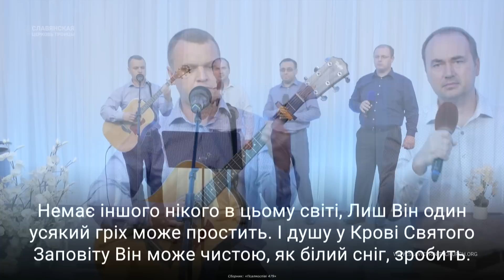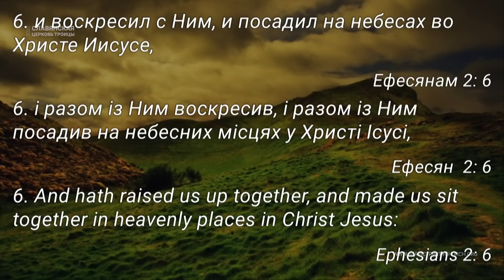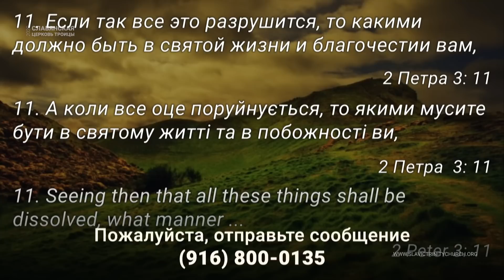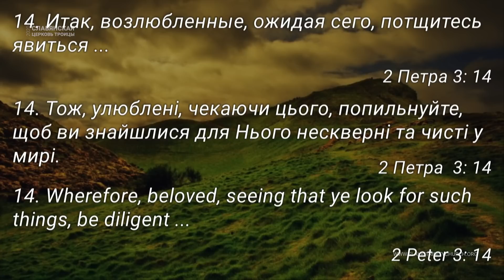07/13/2020 Monday 7pm - Пойте с нами во Славу Богу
0:00 I
04:02 Мир вам настав
08;05 Коли в душі твоїй
13:48 Здесь на земле мы только странники
19:12 Як я людськими мовами
24:12 На Голгофській горі
29:13 Я вірю - прийде Судний день
34:59 Чи то радість прийде
40:14 Зачем сердце обольщаешь?
47:49 Земля, земля
52:51 В сльозах приходжу я до Тебе
57:35 Мы с вами столько верст уже прошли
01:04:03 Радість наповняє серце
01:09:29 Як прийде Господь у славі
01:13:41 Хилиться вже до ночі день
01:24:42 Хочу я петь о Господе моем